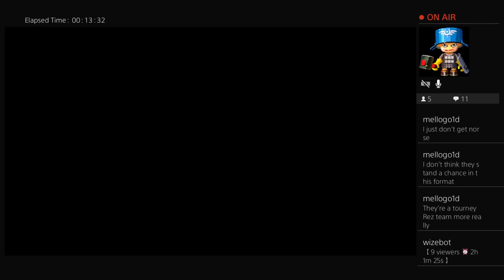Blood Bowl 2 Ps4 Play Off Match Rd1 Elves... Versus Last call for valhalla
champions cup season 11 kicks off with norse v dark elves -- Watch live